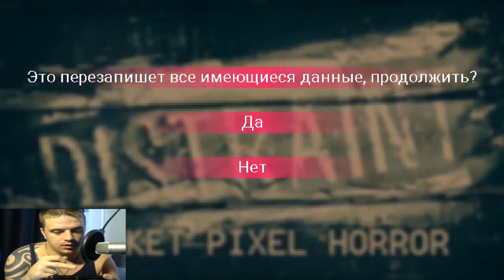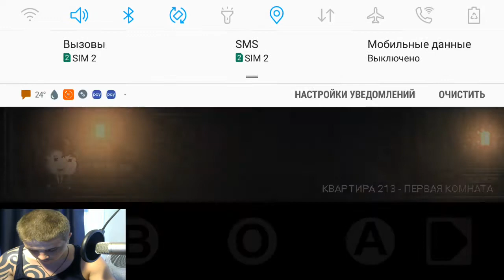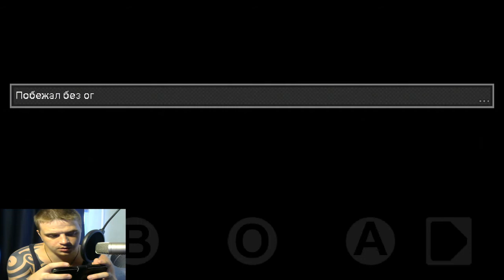ПИКСЕЛЬНЫЙ ПСИХО-ХОРРОР ► Distraint Pocket Pixel Horror ►Обзор,Первый взгляд,Геймплей,Gameplay